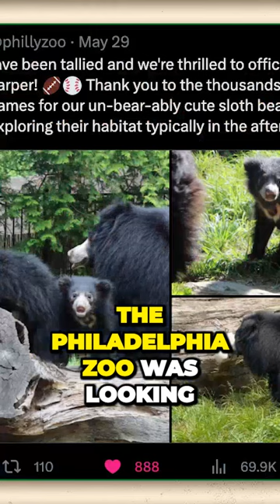The Shocking Truth About Sloth Bears What You Didn t Know